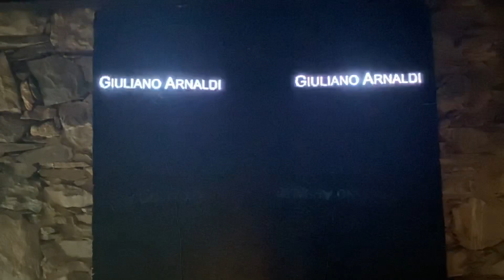Giuliano Arnaldi, Archetipi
In many works of African art, also made for tourists, there are traces of authenticity, because in those places art always expresses a state of consciousness. It is the archetype that manifests itself, but you have to know how to see the traces. I look for those traces, it is my way of making art. I try to make them manifest with gold, by monumentalizing the objects, or by digitizing them ..

In molte opere di arte africana, anche realizzate per i turisti, si trovano tracce di autenticità, perché in quei  luoghi l’arte esprime sempre uno stato di coscienza  E’ l’archetipo che si manifesta, ma bisogna saperne vedere le tracce. Io cerco quelle tracce, è il mio modo di fare arte.  Cerco di renderle manifeste con l’oro, monumentalizzando gli oggetti, oppure digitalizzandole..